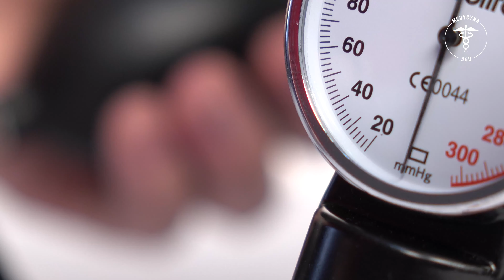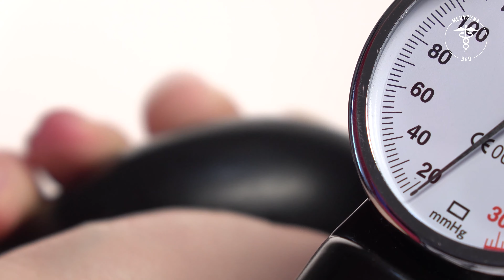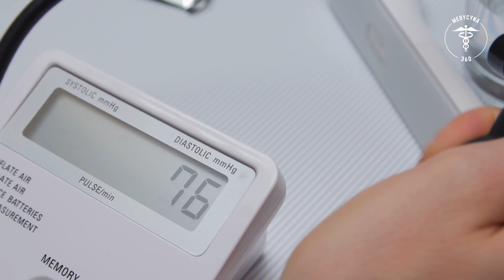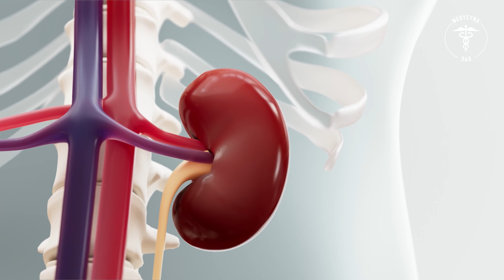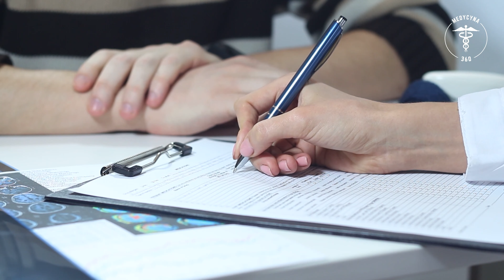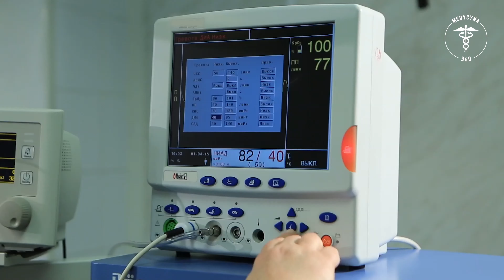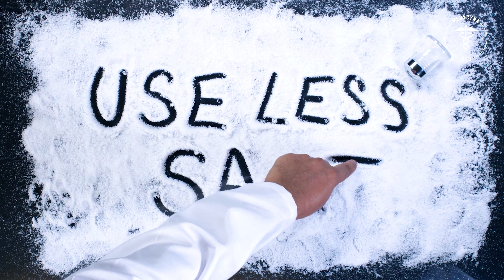Nadciśnienie tętnicze. Objawy wysokiego ciśnienia. Leczenie i powikłania. | Medycyna360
Nadciśnienie tętnicze - jakie są objawy wysokiego ciśnienia? Co robić z nadciśnieniem? Nadciśnienie tętnicze jest często niezauważalne, a mimo to wpływa na naczynia i narządy w całym ciele i nawet dziesięciokrotnie zwiększa ryzyko zawału serca i udaru mózgu. Nadciśnienie tętnicze, czasami nazywane potocznie wysokim ciśnieniem krwi, to nieprawidłowe podwyższone ciśnienie w tętnicach.

Rozdziały:
00:00 Nadciśnienie tętnicze
00:24 Profilaktyka zdrowia
01:20 Prawidłowe ciśnienie tętnicze
02:17 Nadciśnienie tętnicze - rodzaje
03:27 Nadciśnienie tętnicze - objawy
03:53 Nadciśnienie tętnicze - pierwotne i wtórne
04:38 Nadciśnienie tętnicze - przyczyny
06:42 Nadciśnienie tętnicze - diagnostyka
07:54 Nadciśnienie tętnicze a stres
08:39 Rzekome nadciśnienie tętnicze
09:03 Nadciśnienie tętnicze - leczenie
10:11 Nadciśnienie tętnicze - powikłania
10:49 Nadciśnienie tętnicze - ograniczanie ryzyka

✅ Czym jest wysokie ciśnienie krwi?
Wysokie ciśnienie krwi (nadciśnienie tętnicze) opisuje obraz kliniczny, w którym ciśnienie tętnicze układu naczyniowego jest chronicznie podwyższone, co może prowadzić do uszkodzenia układu sercowo-naczyniowego i narządów. Rozróżnia się nadciśnienie pierwotne i wtórne.

✅ Nadciśnienie pierwotne
W przypadku nadciśnienia pierwotnego samo podwyższone ciśnienie krwi jest chorobą, które występuje bez rozpoznawalnej przyczyny.

✅ Nadciśnienie wtórne
Nadciśnienie wtórne występuje w wyniku innej choroby lub jest spowodowane weryfikowalnymi czynnikami ryzyka. Możliwe przyczyny wtórnego nadciśnienia to:

👉 choroby nerek
👉 zaburzenie równowagi hormonalnej
👉 choroby naczyniowe
👉 guzy
👉 choroby psychiczne
👉 chroniczny ból

✅ Kiedy wartości ciśnienia krwi są prawidłowe, a kiedy są za wysokie?
Odczyty ciśnienia krwi podaje się w milimetrach słupa rtęci (mmHg). Nadciśnienie występuje, gdy skurczowe ciśnienie krwi stale wynosi lub przekracza 140 mmHg, a rozkurczowe ciśnienie krwi wynosi, lub przekracza 90 mmHg przy powtarzanych pomiarach.

✅ Jak rozwija się nadciśnienie tętnicze i jakie czynniki sprzyjają wysokiemu ciśnieniu krwi?
Rozwój nadciśnienia pierwotnego jest bardzo złożony i nie został jeszcze w pełni wyjaśniony. Jednym z powodów jest to, że na ciśnienie krwi mają wpływ różne czynniki, w tym objętość krwi krążącej w organizmie, lepkość krwi, pojemność minutowa serca, średnica i elastyczność naczyń i inne. Jednak dobrze znane są czynniki sprzyjające rozwojowi nadciśnienia:

👉 predyspozycje dziedziczne
👉 wiek
👉 nadwaga
👉 palenie
👉 zbyt duże spożycie soli
👉 nadużywanie alkoholu

✅ Objawy i konsekwencje zdrowotne nadciśnienia tętniczego
Nadciśnienie rozwija się stopniowo i często utrzymuje się przez wiele lat bez zauważalnych objawów.

Możliwe objawy wysokiego ciśnienia krwi:

👉 bóle i zawroty głowy
👉 krwotoki z nosa
👉 fizyczne wyczerpanie
👉 duszność podczas wysiłku fizycznego
👉 dusznica bolesna
👉 kołatanie serca
👉 nerwowość

Są to niespecyficzne dolegliwości, które mogą mieć wiele innych, a czasem nieszkodliwych przyczyn, dlatego ważne jest regularne kontrolowanie ciśnienia krwi przez lekarza, aby móc w odpowiednim czasie zdiagnozować i leczyć ewentualne nadciśnienie tętnicze.

Wiele osób dotkniętych chorobą czuje się dobrze pomimo wysokiego ciśnienia krwi, dlatego choroba jest często bagatelizowana. Oprócz zmienionych poziomów lipidów we krwi, cukrzycy, zespołu metabolicznego i palenia, wysokie ciśnienie krwi jest jednym z głównych czynników ryzyka miażdżycy i jedną z najczęstszych przyczyn zawałów serca i udarów. Nadciśnienie w różny sposób wpływa na zdrowie i samopoczucie. Ponieważ przewlekle wysokie ciśnienie krwi nie normalizuje się bez odpowiednich środków, leczenie jest absolutnie konieczne.

✅ Możliwe konsekwencje wysokiego ciśnienia krwi
Możliwe konsekwencje to dusznica bolesna, niewydolność mięśnia sercowego, zawał serca, udar, upośledzenie czynności nerek aż do niewydolności nerek, problemy z krążeniem w nogach i wiele innych.

✅ Opcje leczenia nadciśnienia pierwotnego
Najważniejszym filarem terapii jest identyfikacja i redukcja czynników ryzyka, na które można wpływać. Środki nielekowe (zmiana stylu życia, zwłaszcza zdrowe odżywianie i ćwiczenia fizyczne) powinny poprzedzać i uzupełniać każdą terapię lekową. Zdrowe życie i konsekwentne zmiany stylu życia prowadzą do znacznego obniżenia ciśnienia krwi u prawie wszystkich pacjentów.

✅ Farmakoterapia na nadciśnienie
Do terapii lekowej dostępne są różne składniki aktywne. Stosowane są tak zwane diuretyki, beta-blokery, inhibitory ACE, blokery receptora angiotensyny oraz antagoniści wapnia.

❤️ Bądźcie zdrowi ❤️